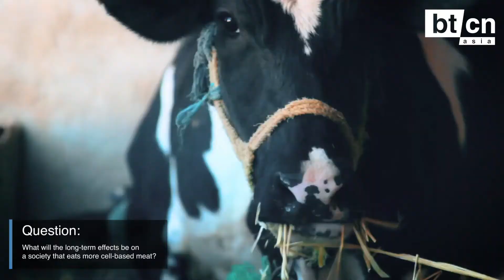What's behind the making of cell-based meat? Part 2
Cell-based meat is growing fast (no pun intended). But what are the real possibilities in play, as multiple companies race to be the first cell-based meat to market? And how far do we still have to go to scale the costs, to make it a viable proposition for the average consumer?

That's the multi-billion dollar question cell-based meat is urgently trying to answer. Hear more about the vast possibilities in our latest episode of Coffee & Conversation with Shiok Meats Chief Scientific Officer & Co-Founder, Dr. Ka Yi Ling.